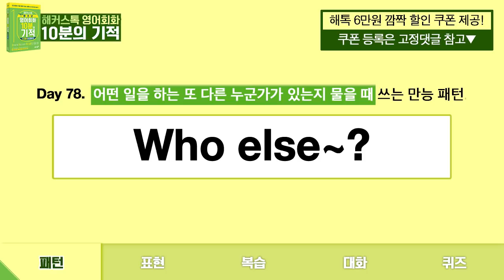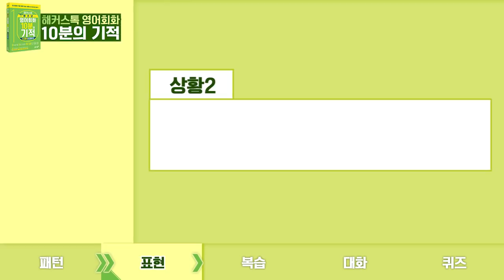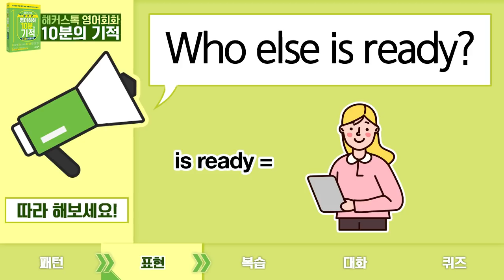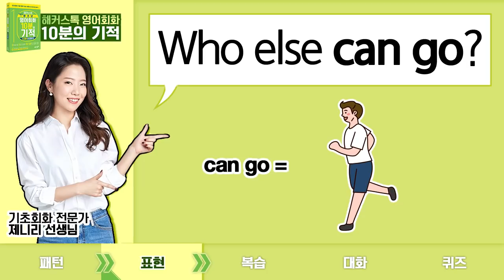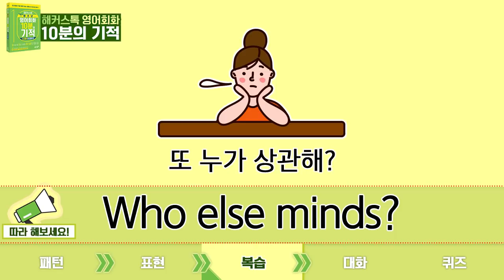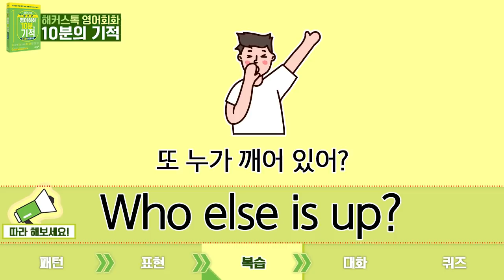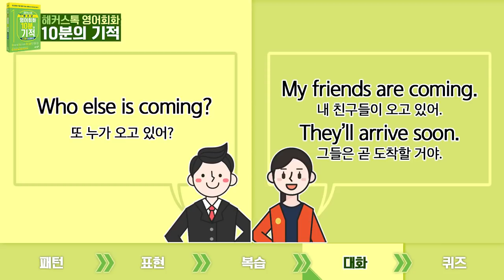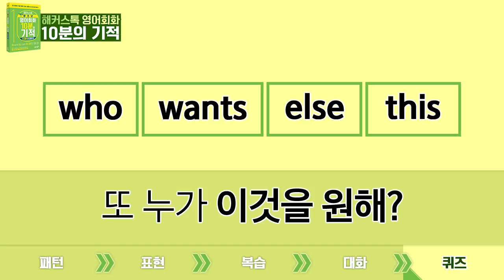[영어공부] DAY 78 "또 누가 갈 수 있어?🚶" 영어로? 기초영어듣기 왕초보영어 영어쉐도잉 영어회화학원 기초영어회화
♡제니리선생님♡ 패턴강의 70% 할인 🎁
🌟베스트셀러🌟 영어회화 10분의 기적
6종 패키지 교재 10% 할인구매

"또 누가 가고 싶어?",
"또 누가 하고 싶어?"처럼
또 다른 누군가를 찾을 때
혹은 또 다른 사람을 지목하고 싶을 때
영어로는 어떻게 말할 수 있을까요?

바로 오늘의 패턴
"Who else ~?"를 사용해서 말하면 돼요!

해톡지기는 점심 메뉴를 주문할 때
"또 누가 먹고 싶어~?"라는 말을 자주 쓰는데요
이외에도 여기저기 자주 쓰이는
정말 유용한 표현이죠~ :)

아직 구독 안 하신 분들은 구독 꾹! ❣
그리고 댓글도 많이많이! 남겨주세요! ❣
유튜브지기는 여러분의 관심을 먹고 사니까요(ㅎㅎ)
내일도 해커스톡 유튜브 놀러 와 주실 거죠? X)♥